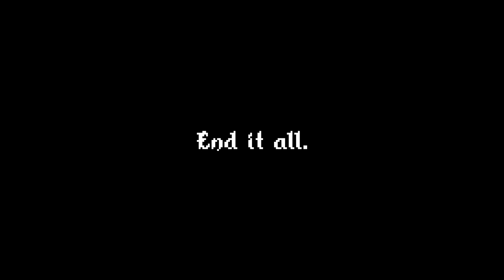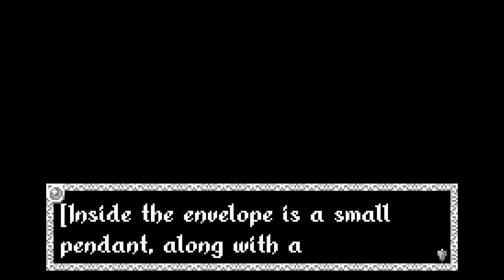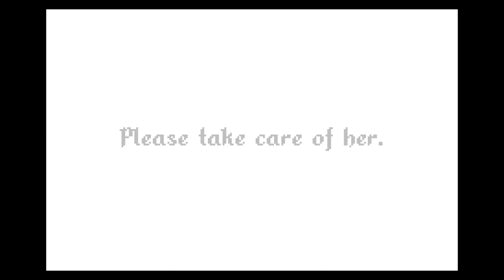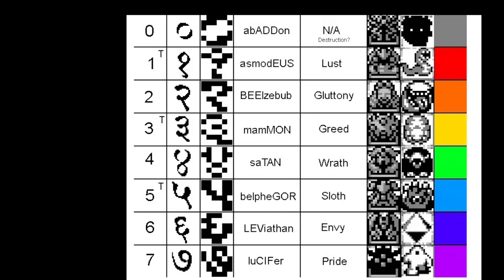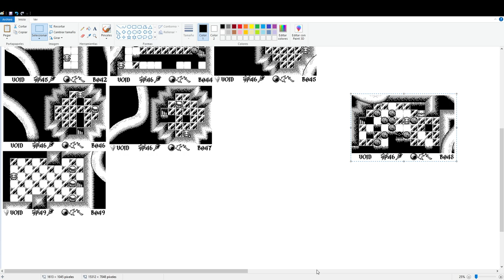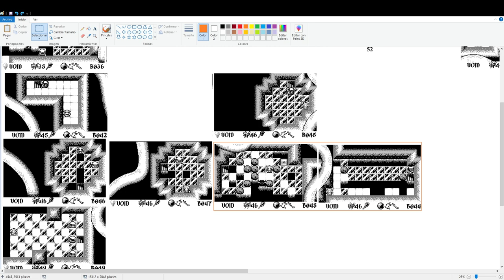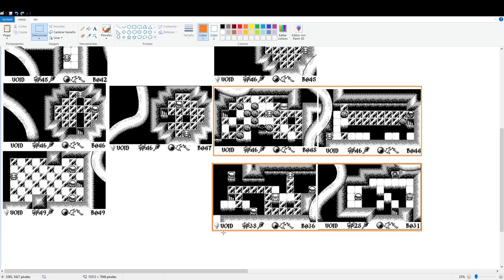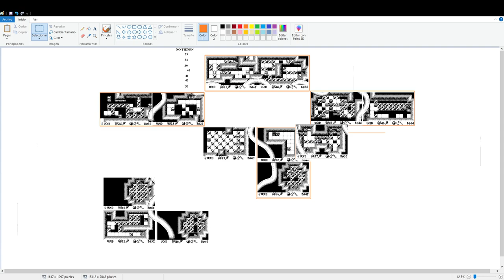Void Stranger - cap.17 - Complejo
¡Misterios!